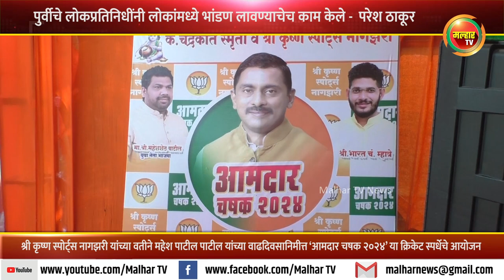पुर्वीचे लोकप्रतिनिधींनी लोकांमध्ये भांडण लावण्याचेच काम केले; परेश ठाकूर यांची विरोधकांवर टीका